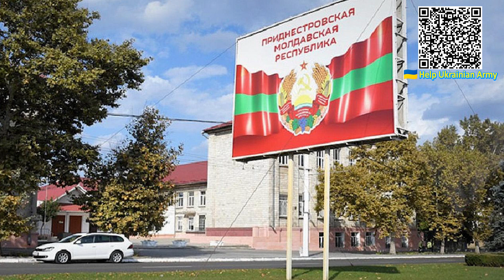Срочно! Страшная провокация РФ - прямо на границе: Молдова в шоке, такого еще не было! Уничтожить!